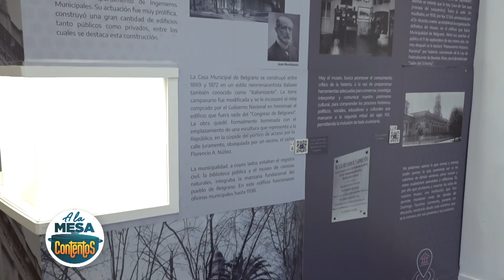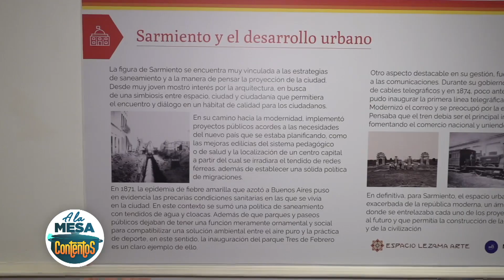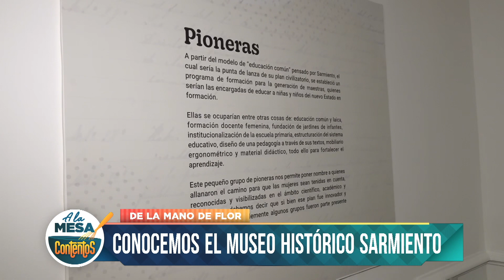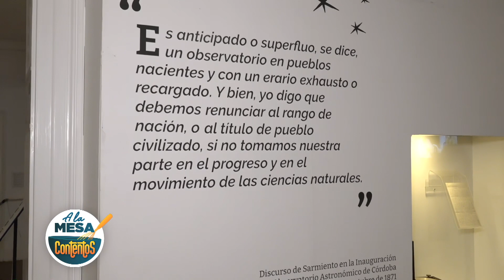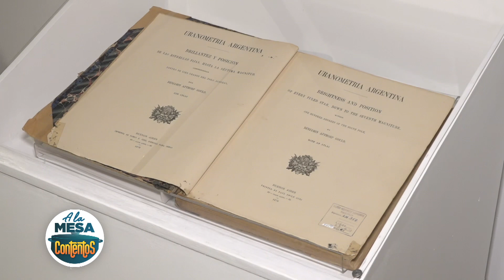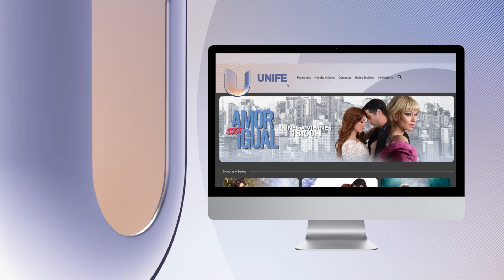Recorremos el museo histórico Sarmiento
🍽️ Todo el contenido de cultura, cocina y música, esta los sábados y domingos a las 12H en A la Mesa Contentos